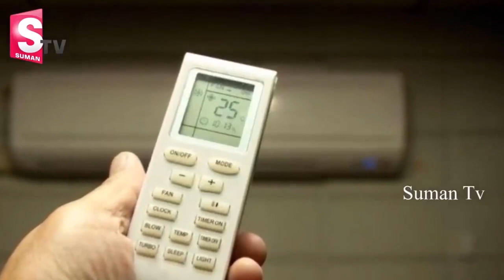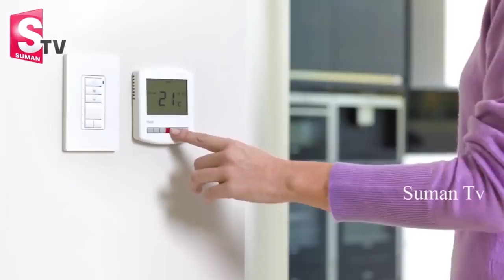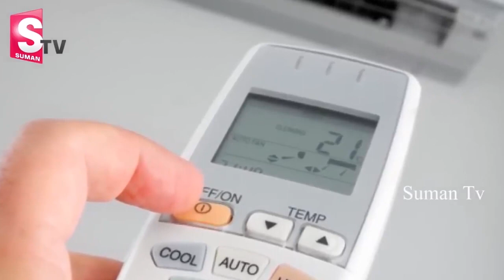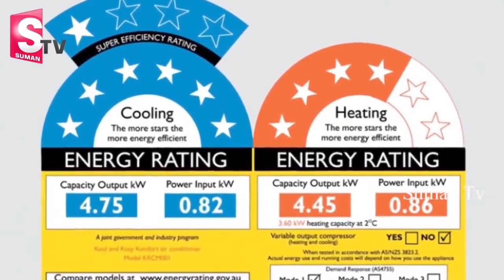A/C తో కరెంట్ బిల్ వాచిపోతుందా ఇలా చేస్తే 100 కూడా రాదు | Tips To Reduce Electricity Bill of an AC